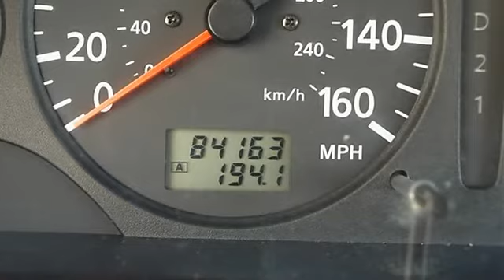0 - Classic Dealer Group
For Sale: 2000 Nissan Maxima
VIN: JN1CA31D1YT510903
Engine: Gas V6 3.0L/182
Drivetrain: FWD
Transmission: Automatic
Mileage: 84,163
Color: Gray Lustre Metallic (exterior) Frost (interior)

Features:
2000 Nissan Maxima four doors Car.